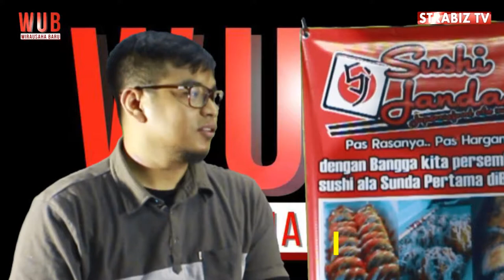WUB : Sushi Janda [2]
STRABIZ TV : Wirausaha Baru bersama Nana Salsabila & Lukman El Haqi (Owner Sushi Janda) (Seg 2)